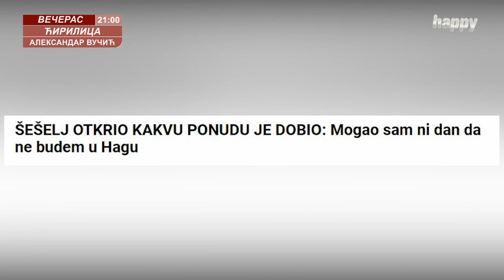Војислав Шешељ: Сумњам да је Муамер Зукорлић убијен!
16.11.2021. Гостовање председника Српске радикалне странке, проф. др Војислава Шешеља у емисији "Добро јутро Србијо" на ТВ Хепи.